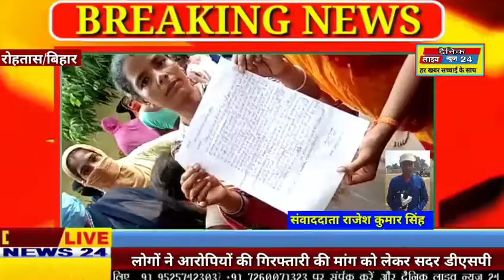आपसी विवाद को लेकर दो पक्षो मे मारपीट।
रोहतास से जिला रिपोर्टर राजेश कुमार सिंह की रिपोर्ट

 रोहतास जिला के सासाराम  मुफस्सिल थाना अंतर्गत अमरी गांव में आपसी विवाद को लेकर दो पक्षों में मारपीट हो गई। जिसमें कई लोगों को चोटें आई है।
मारपीट के बाद एक पक्ष के लोगों ने आरोपियों की गिरफ्तारी की मांग को लेकर सदर डीएसपी कार्यालय पहुंच गया।
इन लोगों का कहना है कि वे लोग जब मुफस्सिल थाना गए तो वहां मौजूद पुलिसकर्मियों ने उनकी बात नहीं सुनी।
ऐसे में अपने जानमाल की रक्षा तथा न्याय के लिए वे लोग डीएसपी कार्यालय पर अपने बाल बच्चों के साथ पहुंच गए।
लगभग 40 की संख्या में बच्चे तथा महिलाएं अनुमंडल पुलिस अधिकारी कार्यालय पहुंच गए। लोगों का कहना है कि पुलिस उन लोगों की नहीं सुन रही है।

बाइट- सोनी कुमारी (पीड़ित)